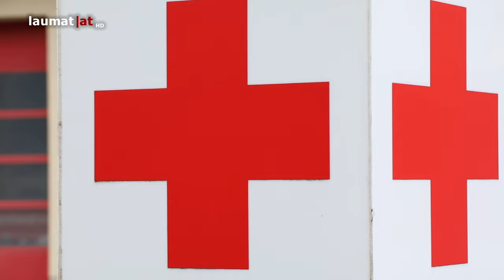Rollstuhlfahrerin (70) in Bad Hall von Auto erfasst und schwerst verletzt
Eine 70-jährige Rollstuhlfahrerin ist Donnerstagnachmittag in Bad Hall (Bezirk Steyr-Land) beim Überqueren eines Schutzwegs von einem Auto erfasst und schwerst verletzt worden...